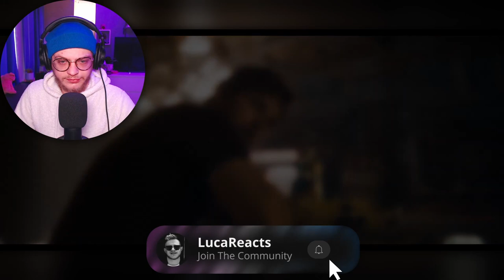Guardians of the Galaxy Vol. 3 | New Trailer [REACTION]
Get ready for one last ride.

Watch the brand-new trailer for Marvel Studios’ Guardians of the Galaxy Vol. 3, written and directed by James Gunn. Only in theaters May 5.

-  Luca x